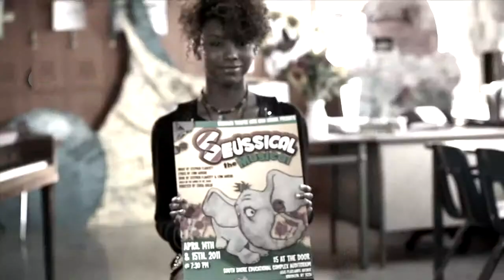Brooklyn Theatre Arts HS Teaser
The Arts are extra-curricular and disposable.
On April 5, 2013 First Online With Fran asked a group of students from Brooklyn Theatre Arts High School to respond to this statement. Here's what they had to say...